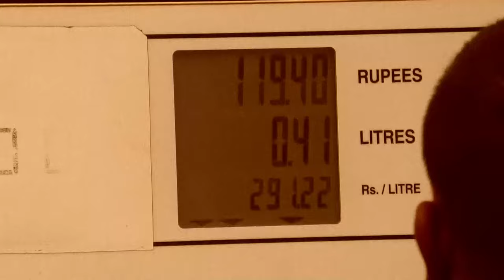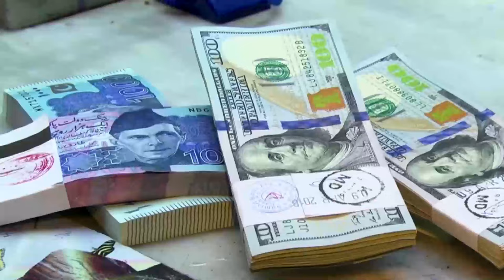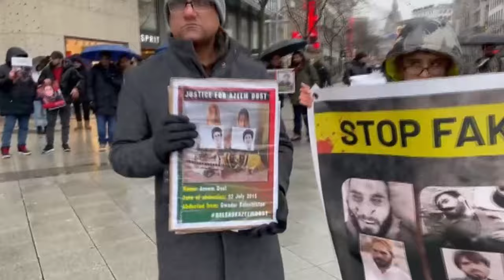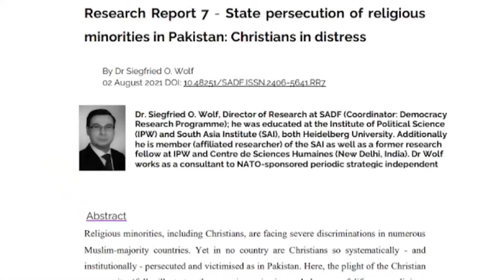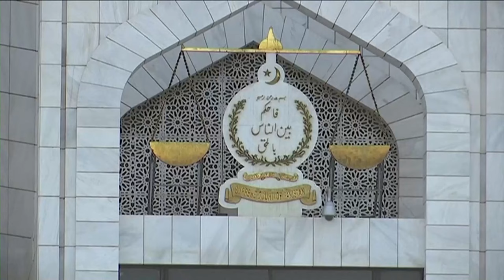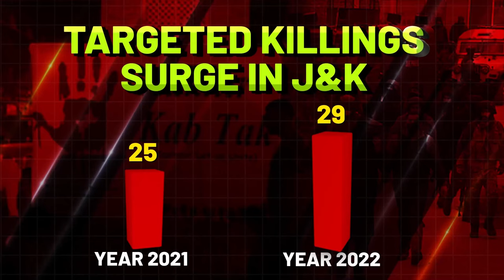News week south asia APRIL 14,2024